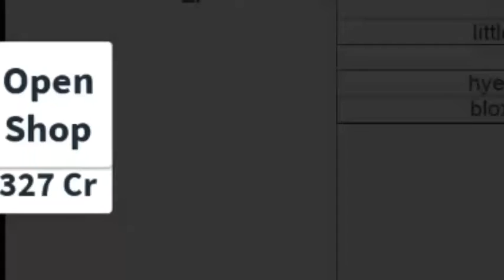Playing Hide And Seek EXTREME! Roblox #2